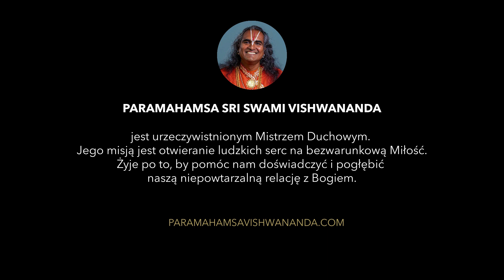Jak pokonać swoje słabości | Paramahamsa Vishwananda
W dzisiejszych „Insight from the Paramahamsa Vishwananda – Paramahamsa Vishwananda wyjaśnia”, mówi On o odnalezieniu i utrzymaniu swojej siły na duchowej ścieżce.

W czasach, gdy miliony ludzi szukają odpowiedzi na niekończące się pytania życiowe, wyjątkowość Paramahamsy Sri Swamiego Vishwanandy polega na tym, że daje on wgląd w życie, który wykracza poza religię, rasę, płeć i status społeczny. Staje przed nami jako ucieleśnienie Miłości, ostatecznie inspirując nas do życia z Miłością, wiarą i zaufaniem w Boga. Proście, a będzie wam dane; szukajcie, a znajdziecie; kołaczcie, a drzwi wam otworzą. Ci nieliczni, którzy szukają Miłości, otrzymają od Mistrza właśnie Miłość.

Bhakti Marga oznacza "ścieżkę oddania". Paramahamsa Vishwananda nadał tę nazwę swojej międzynarodowej misji, aby pokazać ludziom najprostszy sposób na odkrycie ich wiecznej relacji z Bogiem.